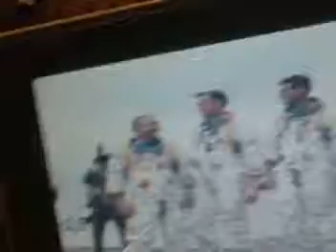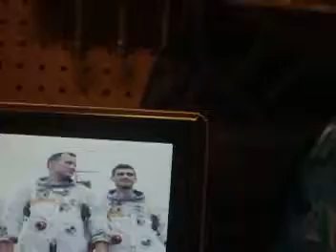Apollo 1 crew poses in thier spacesuits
made by spacecraft films